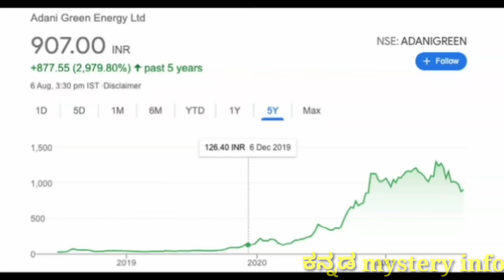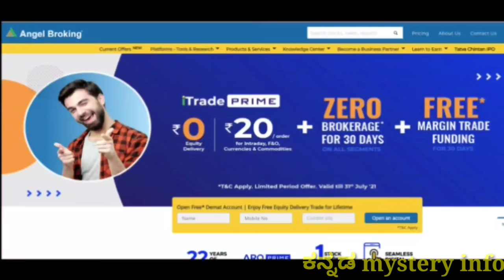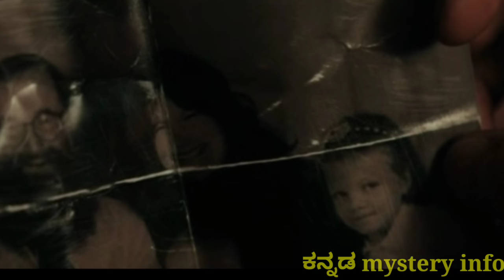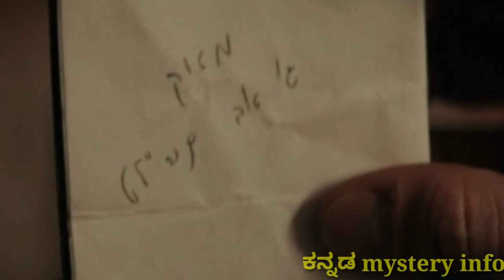The vigil (2020) Movie Explained In Kannada | About the mazzik demon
Promotion Partner - Spiddo Media Pvt. Ltd.

The Vigil is a 2019 American supernatural horror film written and directed by Keith Thomas in his feature directorial debut.[3] It stars Dave Davis, Menashe Lustig, Malky Goldman, Fred Melamed, Nati Rabinowitz and Lynn Cohen, and follows a young man who is tasked with keeping vigil over a deceased member of his former Orthodox Jewish community, only to be targeted by a malevolent spirit known as a Mazzik (Hebrew found in the Talmud: מזיקין).[3][7] The film is executive produced by Jason Blum through his Blumhouse Productions banner.